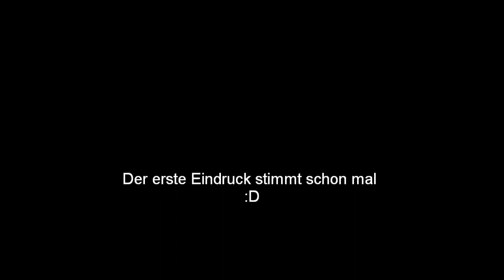GoPro Fishing - First Try!